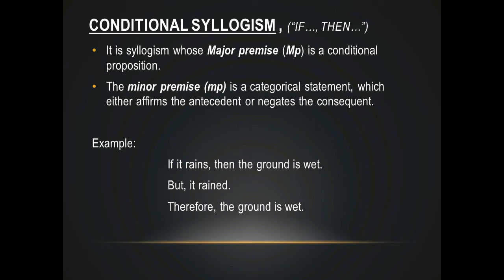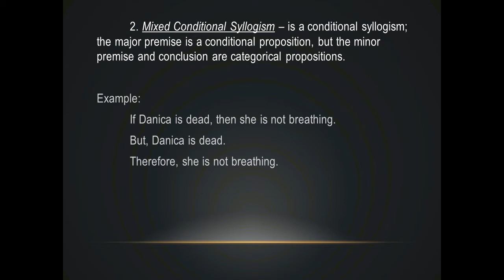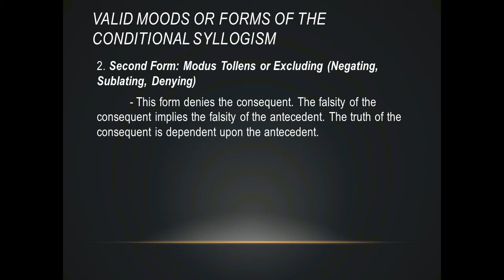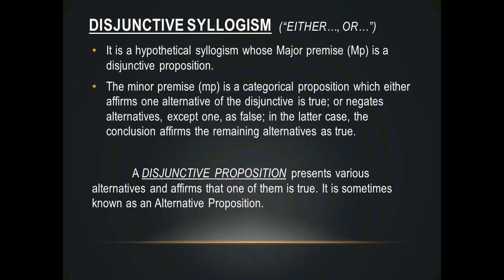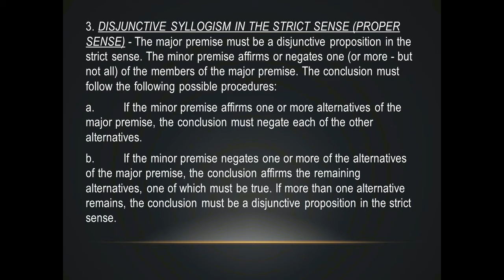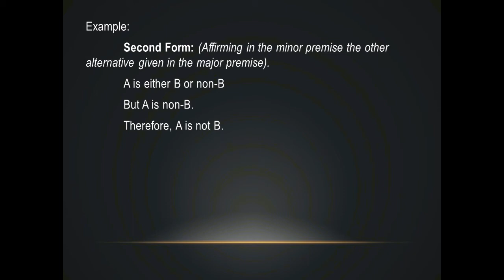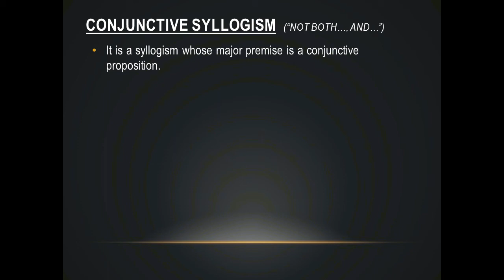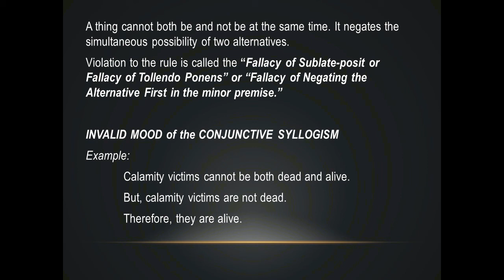Logic: Hypothetical Syllogism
Logic - hypothetical syllogism (BSEd 1E - Group 2)